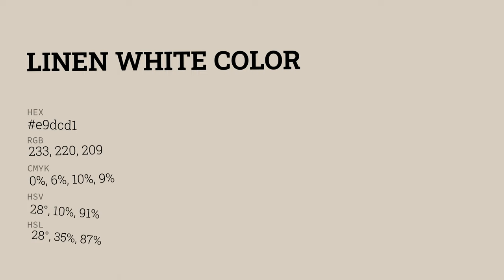Linen White color e9dcd1 hex color - Orange color - Cool color e9dcd1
What color is Linen White ? e9dcd1 hex color - Orange color - Cool color e9dcd1

Hex e9dcd1 Color Code is also known as Linen White color.